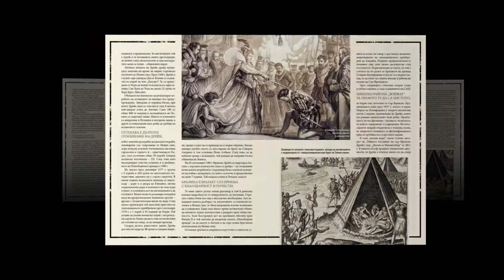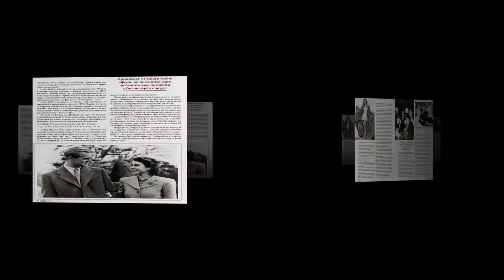168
списание Космос - брой 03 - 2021